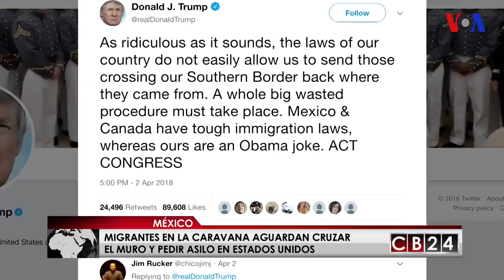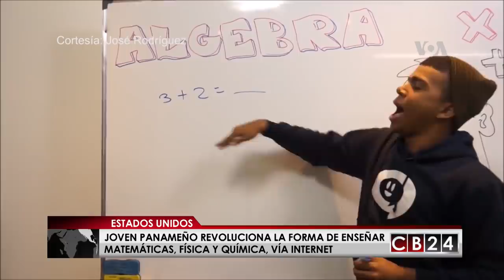Es Noticia Centroamérica: 12 y 13 de mayo del 2018